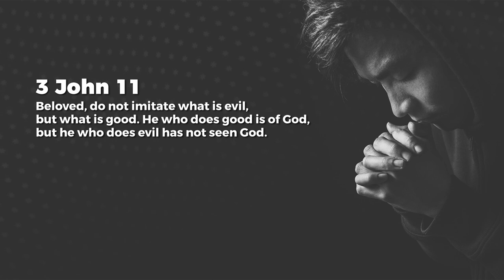Imitate His Love - Jeyakumar Isaiah | Daily Devotion, December 12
Today's Daily Devotional: Imitate His Love